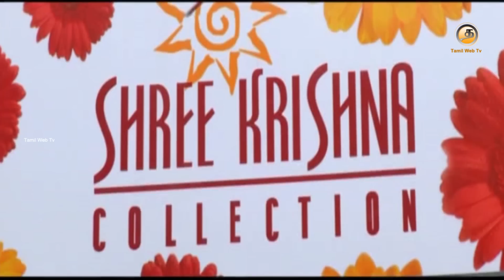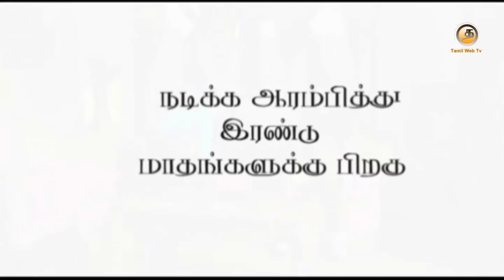Tamil Cinema | Athikaram 92 | அதிகாரம் 92 -[Part 22]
Tamil Web TV Official YouTube Channel is managed by Culture Machine Media Pvt Ltd.